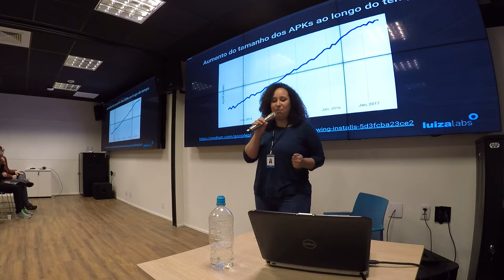Android Go - O que é?, por Thais Aquino (Android Meetup #59)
Thais Aquino, Desenvolvedora Android na LuizaLabs, fala um pouco sobre Android GO, uma distribuição Android focada em dispositivos de baixo custo presente em países emergentes.

Apresentação oferecida na edição 59 do Android Meetup (Julho/2018)